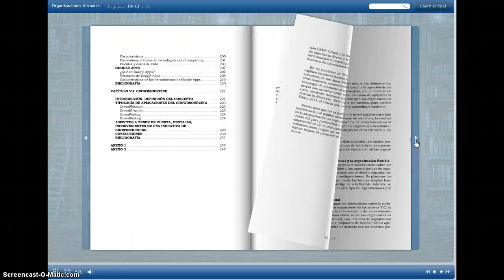Libro Organizaciones Virtuales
Prólogo y prefacio del Libro Organizaciones virtuales